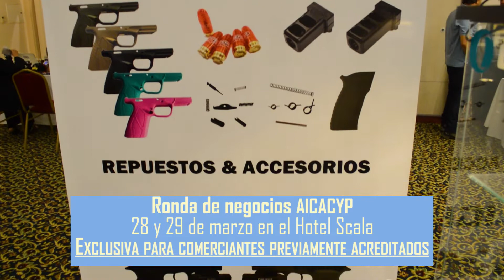AICACYP presenta Ronda de negocios Marzo 2022